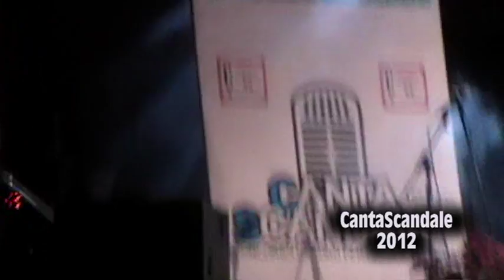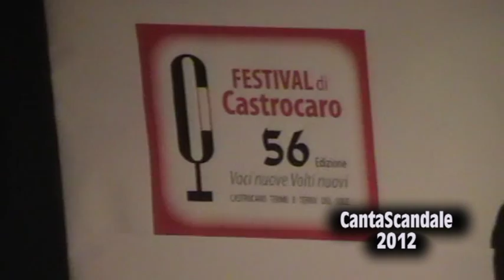Danila Abate - Je suis malade (CantaScandale 2012)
Danila canta "Je suis malade" durante il concorso canoro CANTASCANDALE 2012 tenutosi il 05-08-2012 in piazza Condoleo a Scandale Kr